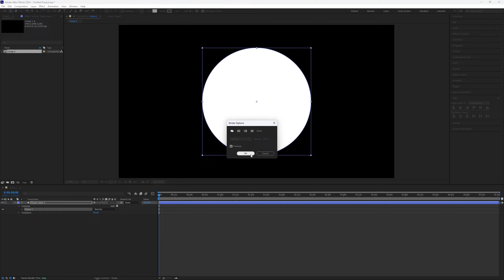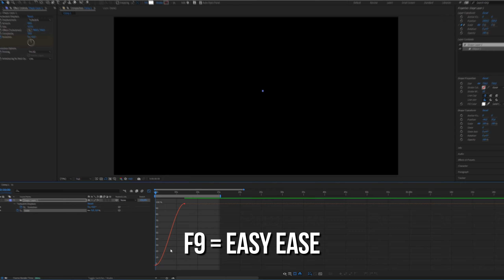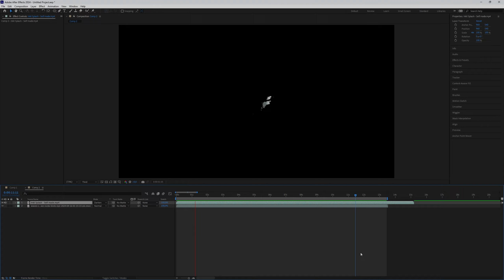How to Create Your Own Simple Ink Splash Effect in After Effects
How to Create Your Own Simple Ink Splash Effect in After Effects in 2024

Would you like to take your edits to the next level? Check out the packages on AEJuice now and take advantage of the high discounts:

Create shorts and long-form videos effortlessly with this tool by utilizing A.I
FlexClips:

Learn How to Create Your Own Simple Ink Splash Effect in After Effects. It's really easy to do and learn to do it in just a few minutes by following this super helpful After Effects tutorial.